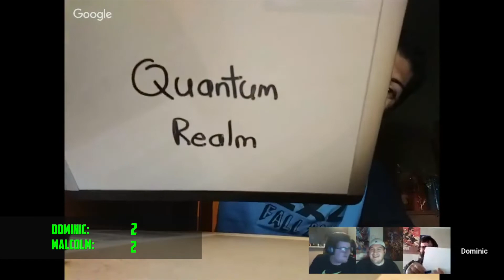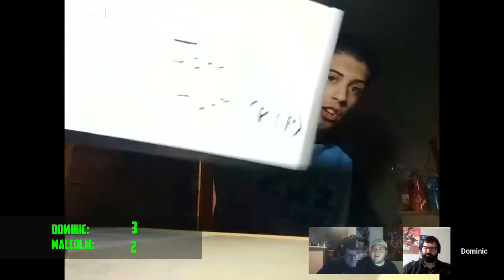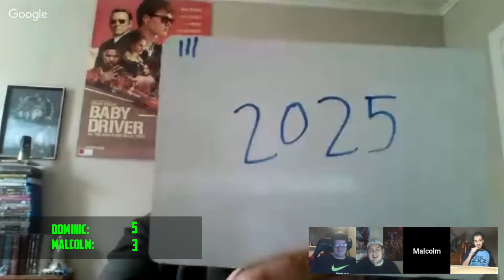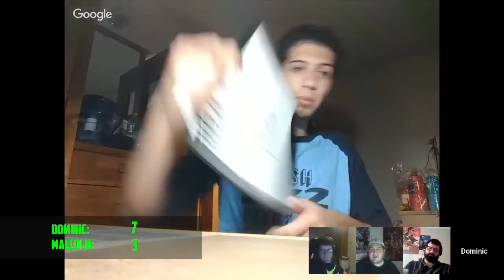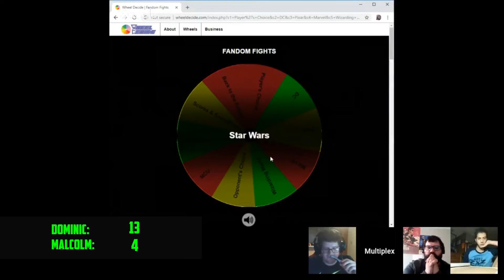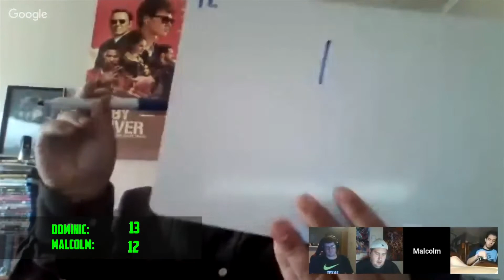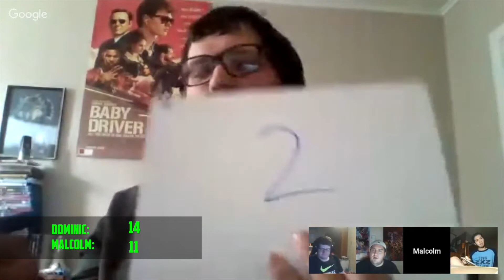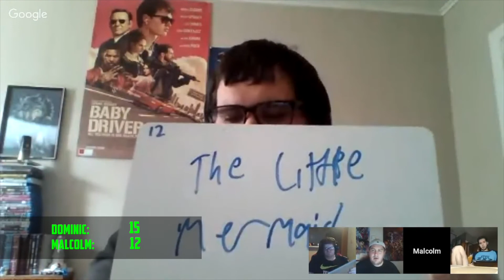Fandom Fights: Malcolm Lay vs Dominic Rizzi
Hey Multiplexers! Well, we've reached the end of our first week of competition post-Mayhem At The Multiplex, and we're finishing off with four big matches in the FANDOM FIGHT division!

Next on the agenda, we have two returning competitors looking to make their way that much closer to the Singles Championship! After taking down Multiplex's head editor Cain McMillan, the New Zealand-born Middle Earther, Malcolm "The Crusher" Lay (1-1) is back in the purple and lime brand, with his sights set on the division's one ring to rule them all! In his way is "The Movie Nerd" Dominic Rizzi (1-0), who has made his presence heavily known in Multiplex with successful debut against WorldWide Movie Trivia Champion Jeremy Adams, a successful followup in Teams against Lay and his partner Subrath Sharma! Will Dominic continue his streak of dominance, or will Malcolm Lay'eth the smack'eth down on Rizzi's candy ass???!!! WATCH AND FIND OUT!

~Startdust: Malkore